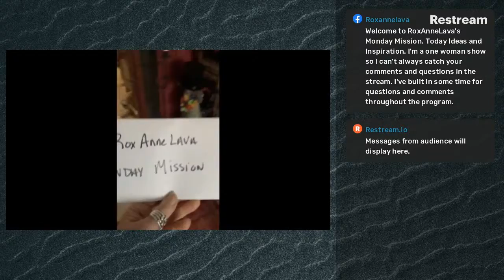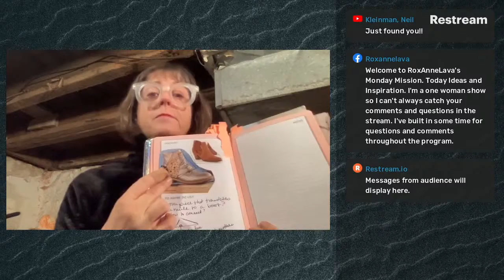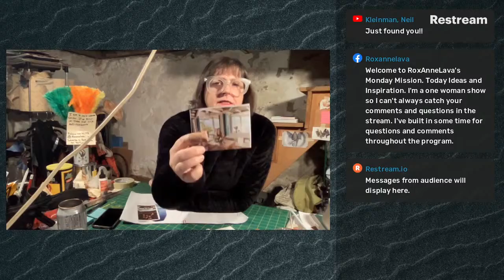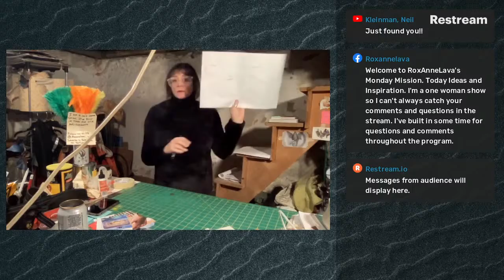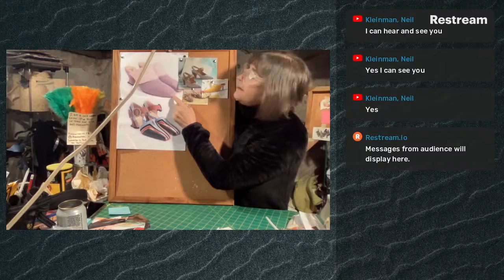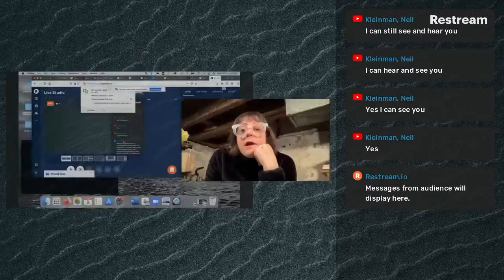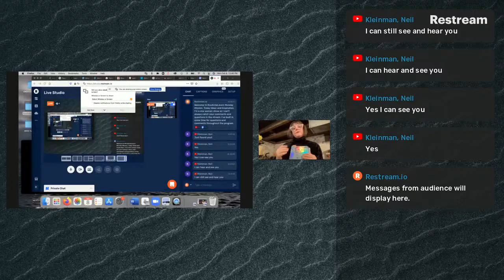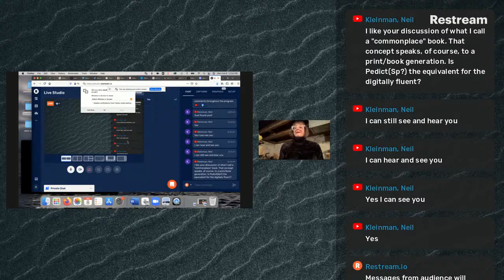RoxAnneLava Monday Mission - Ideas & Inspiration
This week we discuss Ideas & Inspiration.